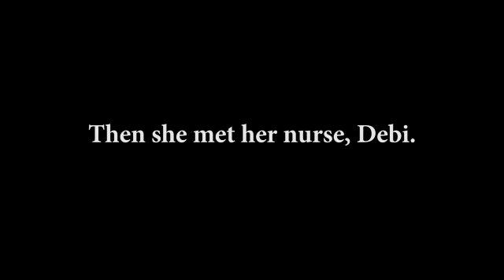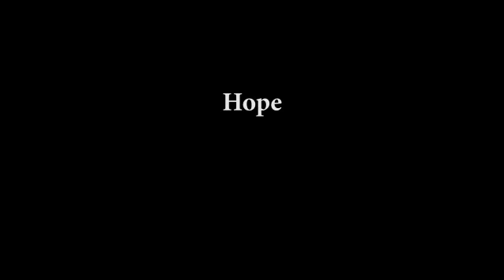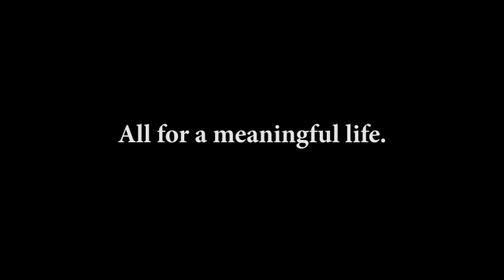Mental Health Peer Support Group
Debbie explains how she went from being a patient to a peer support specialist.

Learn more about mental health services at Sharp HealthCare in San Diego